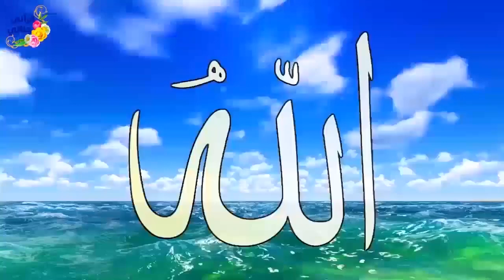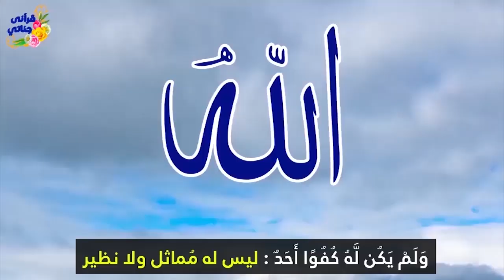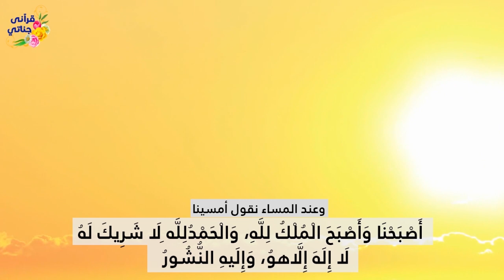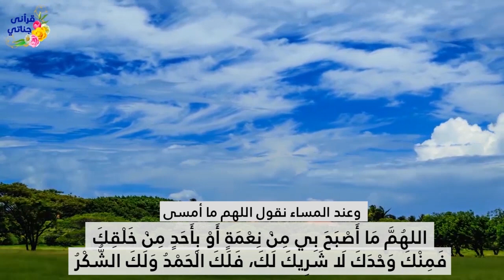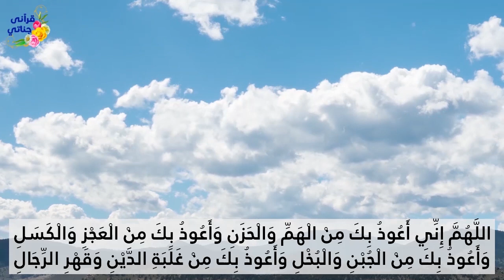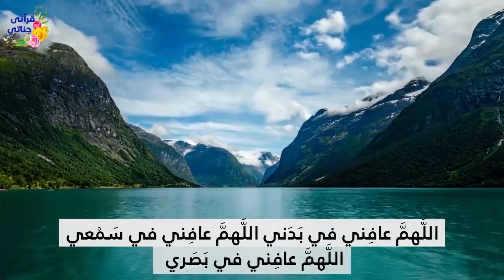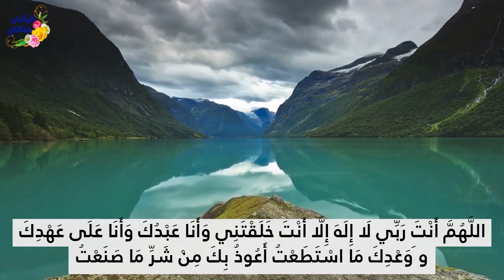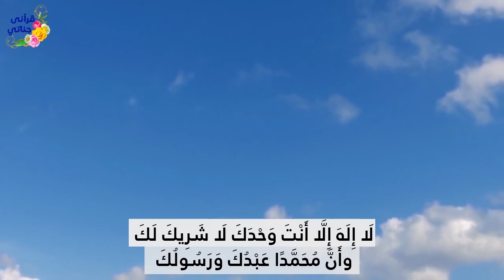5 أذكار الصباح سكينة وراحة لبداية اليوم بصوت رائع ومميز